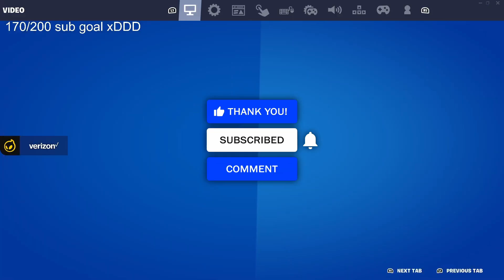Mero Settings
Via  -  Mero

Creator Code AD - WAGERS